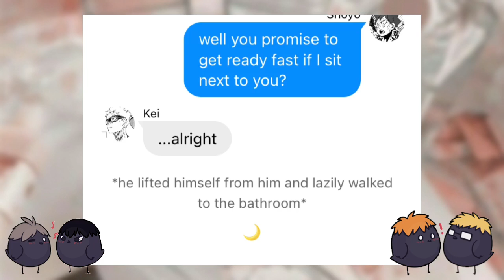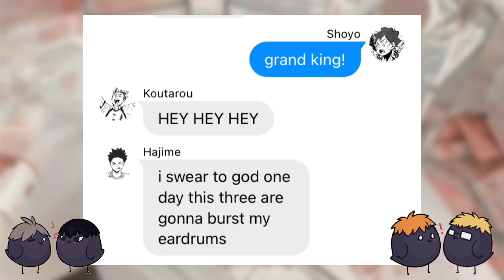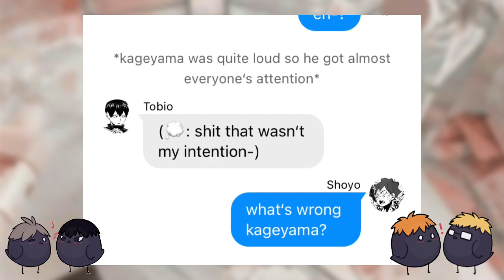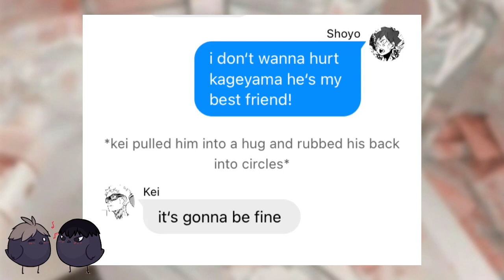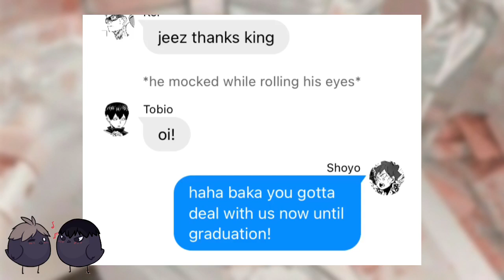The day Kageyama and Sugawara found out about Tsukihina!||Bakashimaa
Dɪsᴄʟᴀɪᴍᴇʀ: I ᴄʜᴀɴɢᴇ ᴛʜᴇ ᴄʜᴀʀᴀᴄᴛᴇʀs ᴘᴇʀsᴏɴᴀʟɪᴛɪᴇs ᴛᴏ ғɪᴛ ɪᴛ ɪɴ ᴛʜᴇ Sᴛᴏʀʏʟɪɴᴇ/Pʟᴏᴛ ʙᴜᴛ ᴛʜᴀᴛ‘s ɴᴏᴛ ʜᴏᴡ ɪ sᴇᴇ ᴛʜᴇ ᴄʜᴀʀᴀᴄᴛᴇʀs!

ᴛʜɪs ɪs ᴀʟsᴏ ᴍᴀᴅᴇ ғᴏʀ ᴇɴᴛᴇʀᴛᴀɪɴᴍᴇɴᴛ sᴏ ᴅᴏɴ’ᴛ ᴛᴀᴋᴇ ɪᴛ ᴛᴏ sᴇʀɪᴏᴜsʟʏ

ʜᴀɪᴋʏᴜᴜ ʙᴇʟᴏɴɢs ᴛᴏ ғᴜʀᴜᴛᴀᴅᴇ!

𝑐𝑟𝑒𝑑𝑖𝑡𝑠/𝑡𝑎𝑔𝑠

𝐹𝑄&𝐴:

-𝑖‘𝑚 𝑎 𝑚𝑖𝑛𝑜𝑟
-𝑚𝑦 𝑓𝑖𝑟𝑠𝑡 𝑙𝑎𝑛𝑔𝑢𝑎𝑔𝑒 𝑖𝑠 𝑖𝑡𝑎𝑙𝑖𝑎𝑛
-𝑖 𝑢𝑠𝑒 𝑤𝑖𝑡 𝑓𝑜𝑟 𝑡ℎ𝑒 𝑡𝑒𝑥𝑡, 𝑝𝑖𝑐𝑠𝑎𝑟𝑡/𝑖𝑏𝑖𝑠 𝑝𝑎𝑖𝑛𝑡 𝑋 𝑓𝑜𝑟 𝑡ℎ𝑒 𝑡ℎ𝑢𝑚𝑏𝑛𝑎𝑖𝑙 𝑎𝑛𝑑 𝑖𝑛𝑠ℎ𝑜𝑡 𝑓𝑜𝑟 𝑡ℎ𝑒 𝑒𝑑𝑖𝑡𝑖𝑛𝑔